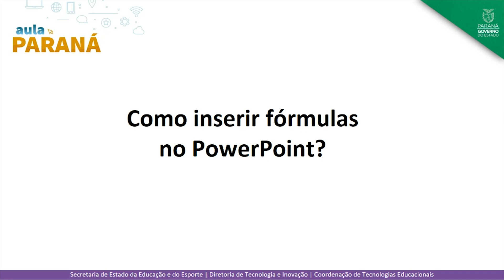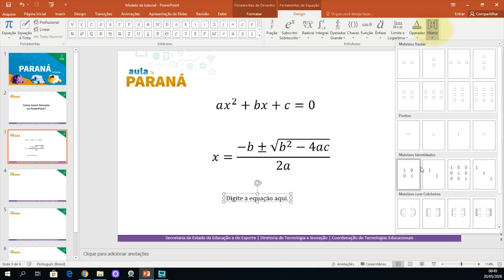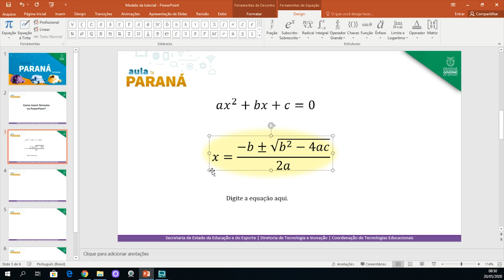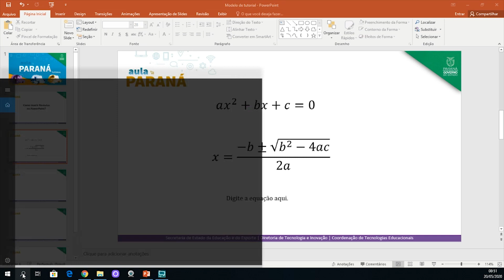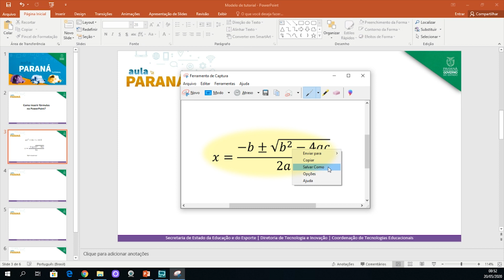Como inserir fórmulas do PowerPoint?